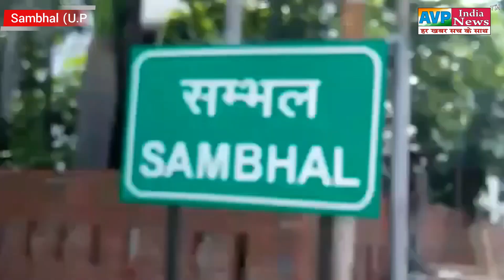सोत नदी के पुल के ऊपर पानी का तेज बहाव। पानी के तेज बहाव में पलट गई पिकअप।